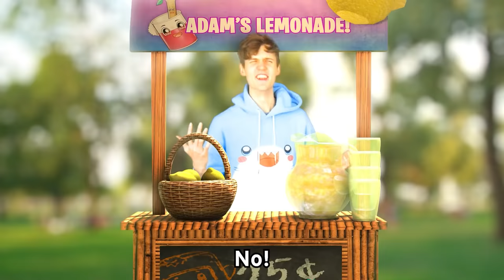NOOB vs PRO vs HACKER In DARK MATTER!? (ALL LEVELS!)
LankyBox World!